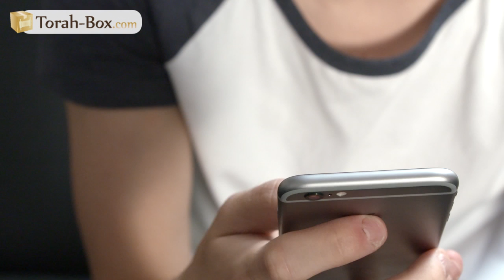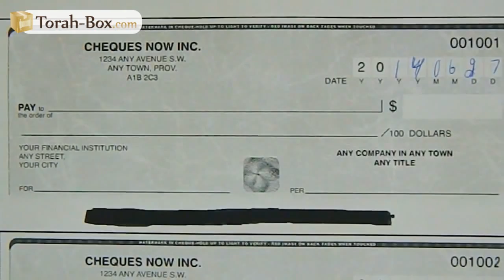Retenu en otage (Binyamin Benhamou)